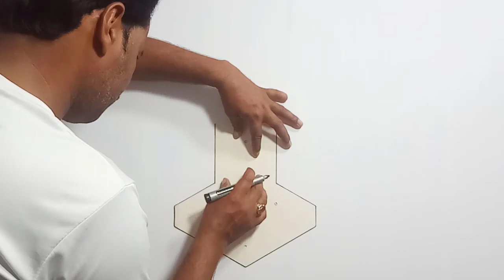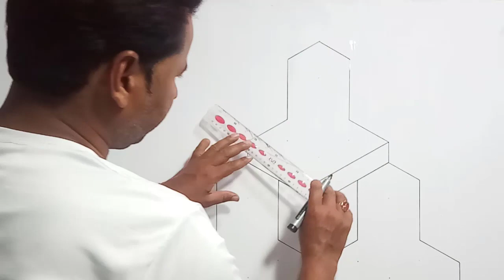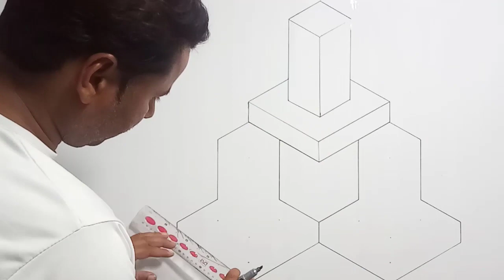3d wall painting designs ideas | 3D EFFECTS design of wall | paint design | new paint design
3d wall painting designs ideas india | new latest design of wall | paint design | new paint design { paint Designing } 3d painting on wall in india